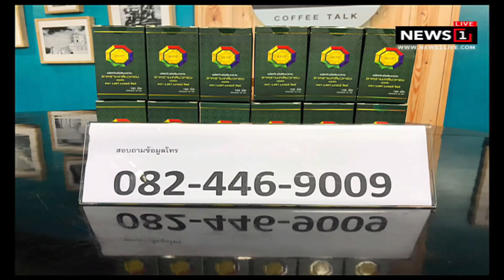“สมคิด-อุตตม” โชว์นักลงทุนศักยภาพเศรษฐกิจไทย-EEC สุดแกร่ง : ชวนคิดชวนคุย (ช่วงที่1) 30/08/2018